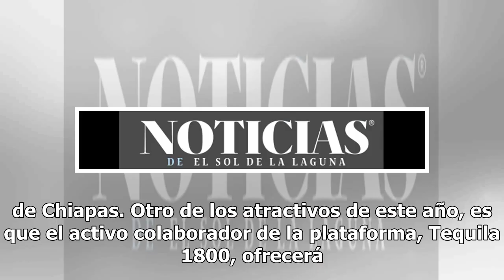Objetivo de ZonaMaco, llevar el arte a nuevas generaciones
Zélika García, fundó y actualmente sigue dirigiendo una de las ferias de arte más importantes de América Latina, ZonaMaco, la cual del 6 al 10 de febrero celebrará a lo grande su edición número 16, en el Centro Citibanamex, donde participarán más de 180 galerías provenientes de 22 países de América,...